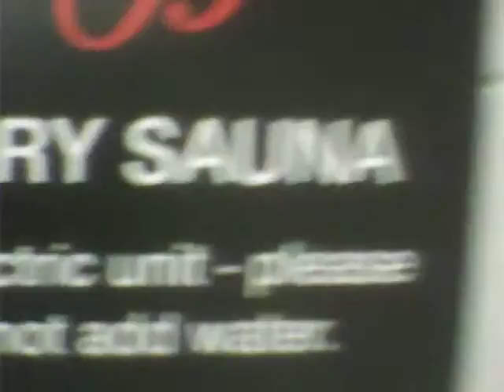Plaintiff,
                                   VERIFIED COMPLAINT
                                                -against-